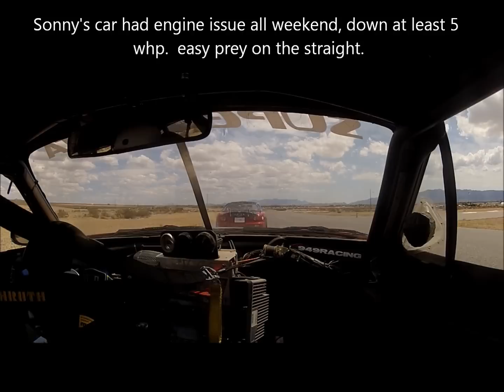Supermiata race 2 at Springmountain on 5/17/15